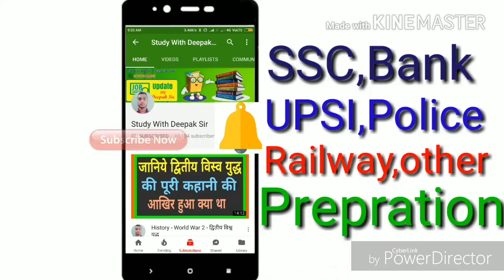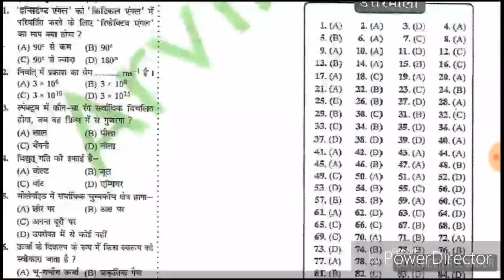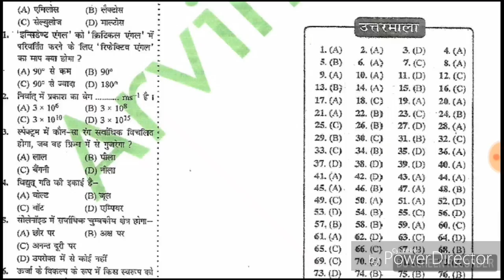BIHAR SI EXAAM 2017-2018 BIG NEWS ( PRACTICE SET- 7) "पाइये रोज एक फ्री प्रैक्टिस सेट यहां पर"